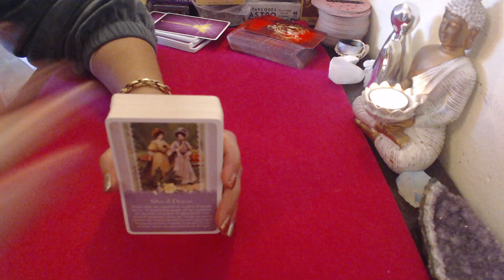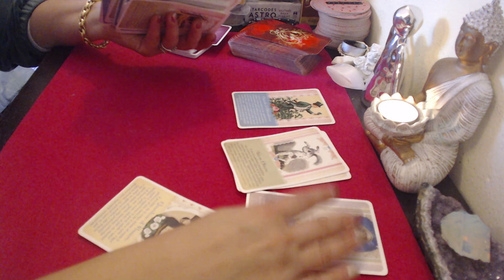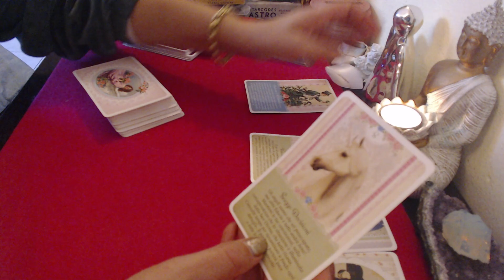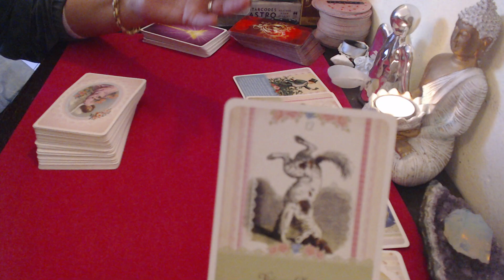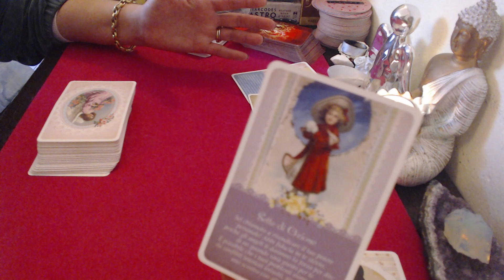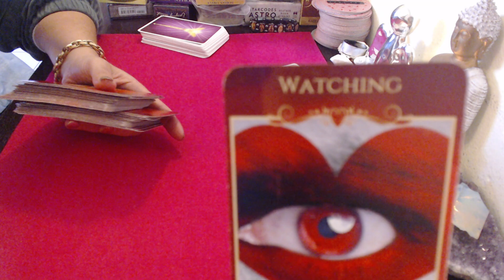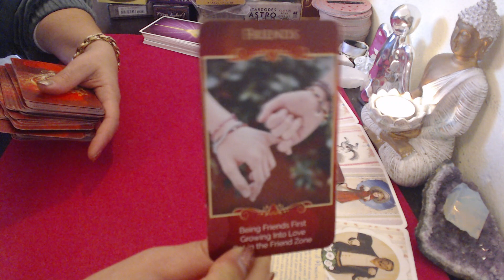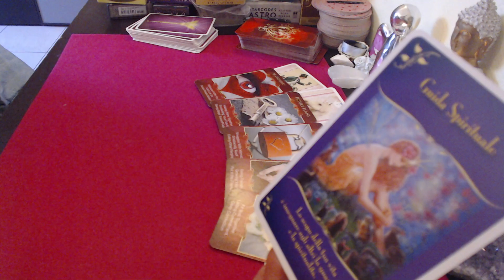🔮❤️ZODIA PESTI CE SIMTE PERSOANA IUBITA ,CE VREA DE LA TINE